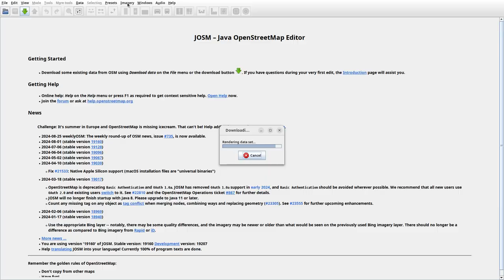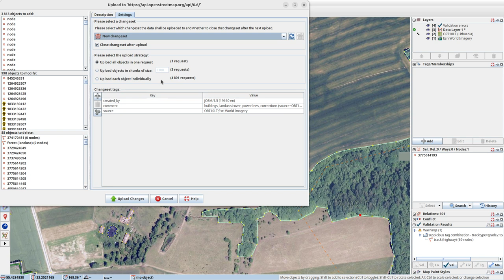JOSMrec1992 2024 08 30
Lithuania. Akstinai, Bogušiškiai, Dainiai, Katauskiai. Tracing buildings (mainly) in JOSM for openstreetmap.